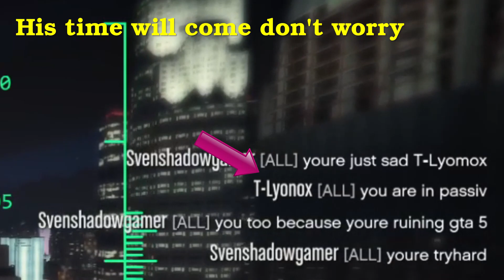Submarine Annoys Tryhard Modder with 13 KD GTA ONLINE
In this video you can see turd using god mode and also ewoing so the guy he is fighting doesn't think he is in god mode..-.-What can you say about that...Also there is a noob trying to be tryhard that is killing low levels we dealt with him after tryhard left.For crew invites and friend request send me personal message on social club or drop comment on any video.Please leave a comment so I know how to improve.Thanks for watching see you in next one.